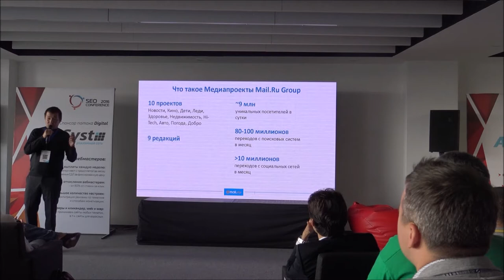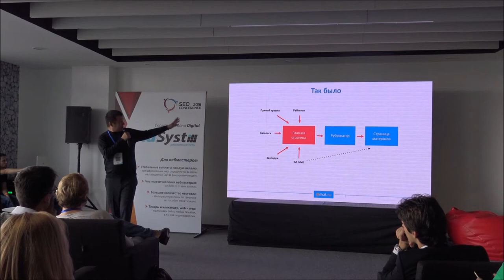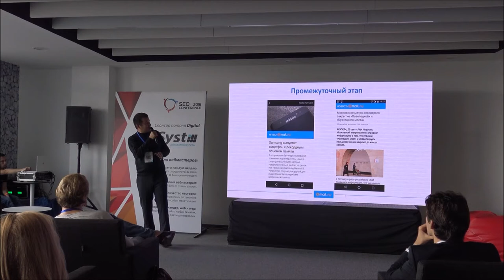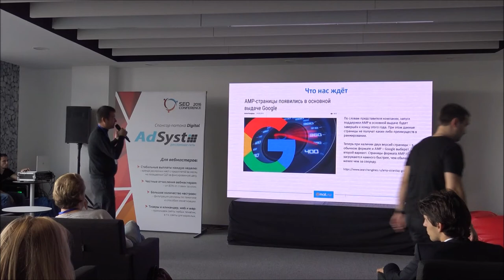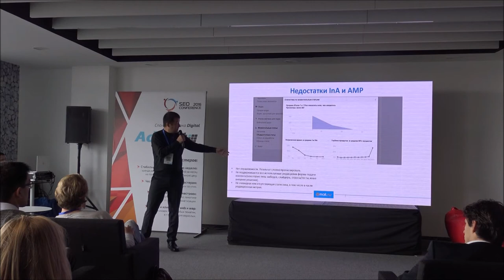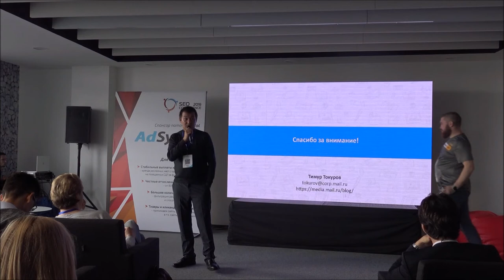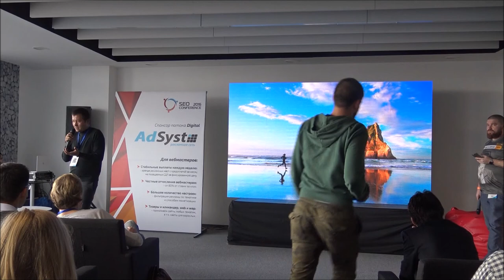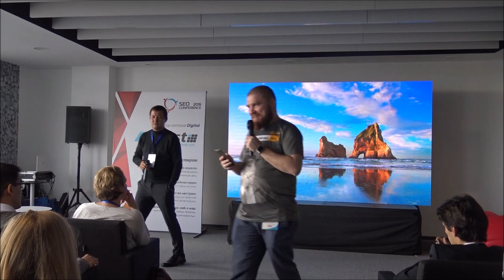Facebook Instant Articles & Google AMP: что это и зачем онлайн-изданиям. Тимур Токуров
Тимур Токуров, Руководитель направления маркетинга медиапроектов Mail.Ru
Facebook Instant Articles & Google AMP: что это и зачем онлайн-изданиям